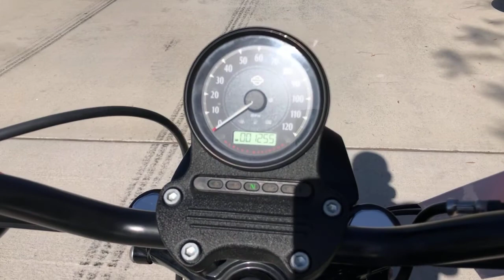Onyx Moto / 2016 Harley Davidson 883 Iron / Cruiser Walk Around Clip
The 2016 Harley-Davidson Iron 883™ pushes minimal Dark Custom styling to the edge with a V-Twin beat and gritty, old-school garage features. The extensive and varied collections of aftermarket parts make this model a great starting point for customization. Born on the gritty dirt tracks and drag strips of the 1950s, the Harley-Davidson® Sportster® represents the uninhibited essence of motorcycling.

This bike has been through our service department and passed a 89 pt. reconditioning & inspection process. Some of the points include a check of all the fluids, inspection of all wear items, an electrical & charging system test, safety & lighting check, adjustment of controls, torque check of major fasteners, a diagnostic check with a scanner, and of course a test ride to check for proper operation of the bike. Our techs also installed a new battery and front tire.

This one owner 883 Iron has only one thousand miles on the clock and is in all original configuration featuring matte gray paintwork and black wheels.

Vin: 1HD4LE235GC441000

Miles: 1,255